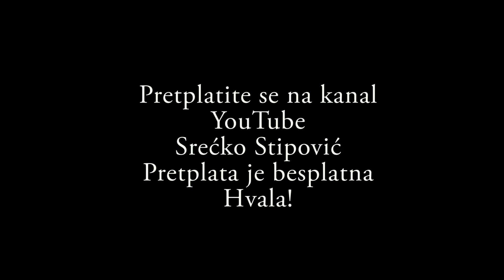Direktor prodaje med na pijaci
Ammar Šeper  direktor Pčelice d.o.o.kada nema drugih obveza prodaje med na pijaci.Od ovog mladog stručnjaka doznali smo da se u BiH prodaje tzv. patvoreni ili vještački med u količinama od 63 posto.Kako se boriti protiv trgovaca i proizvođača patvorenog meda pogledajte u ovom video uratku.